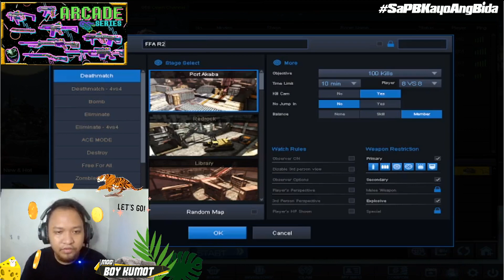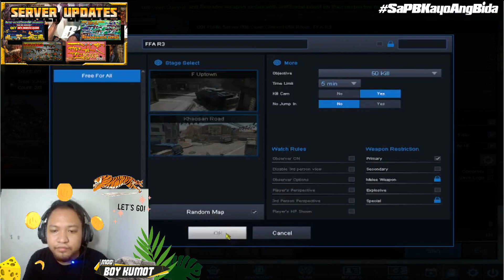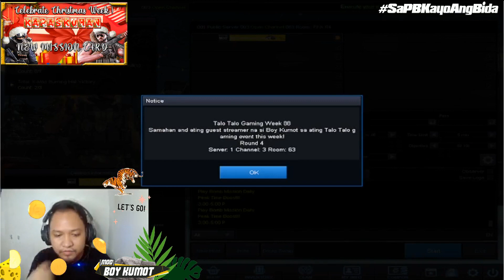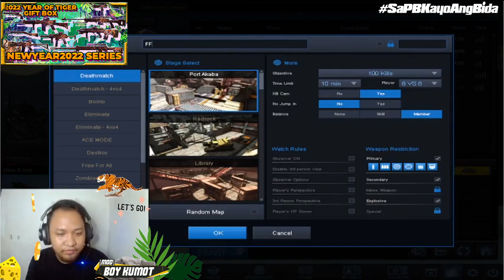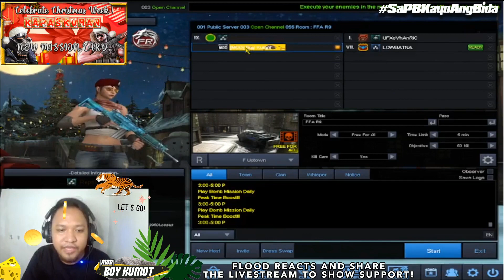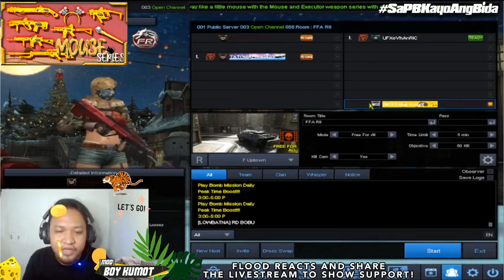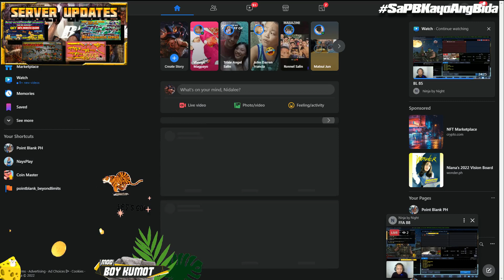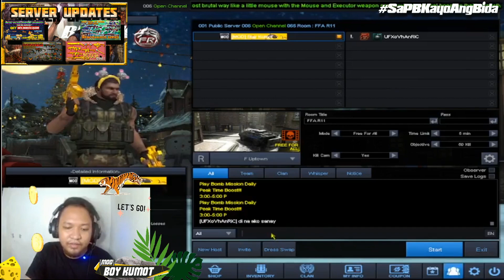Talo Talo Gaming Week 88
Here we are for our Free For All event this week.

Samahan and ating guest streamer na si Boy Kumot sa ating Talo Talo gaming event this week!
✅ Monday
✅ 3:00 to 5:00 PM PHT
Where:
✅ Open or Public Channel
✅ F Uptown or Khaosan Road
What:
✅Free For All
Prize:
✅AK47 SOPMOD Medical 1D (MVP)
✅Blue Green Mondrian NC 1D (Top 2)
✅Game Violators will not receive any prize